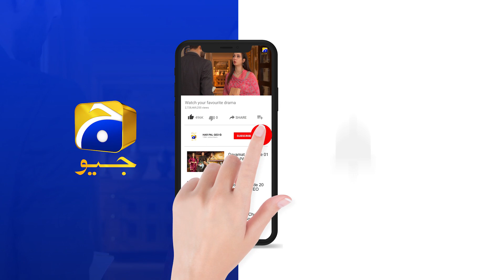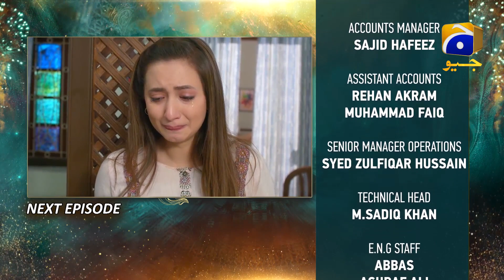Mohlat - Episode 07 Teaser - 22nd May 2021 - HAR PAL GEO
Written by: Samira Fazal
Directed by: Saima Waseem
Produced by: Abdullah Kadwani & Asad Qureshi
Production House: 7th Sky Entertainment

CAST :

Bushra Ansari
Asma Abbas
Sami Khan
Kinza Hashmi
Komal Aziz Khan
Tanveer Jamal
Sabeena Farooq
Javeria Abbasi
Aadi
Usama Khan
Daniyal Afzal
Saife Hassan
Nida Mumtaz
Sharif Baloch
Nazia